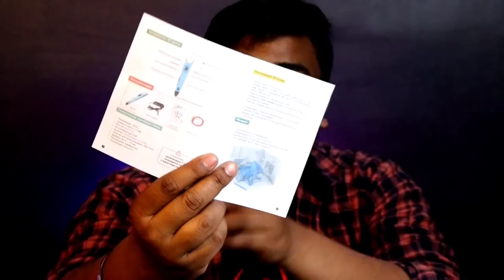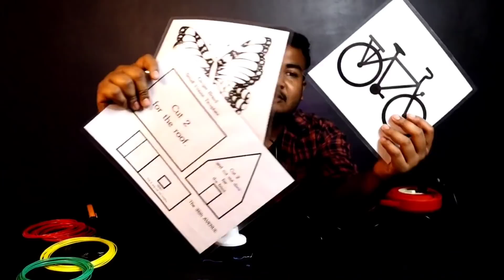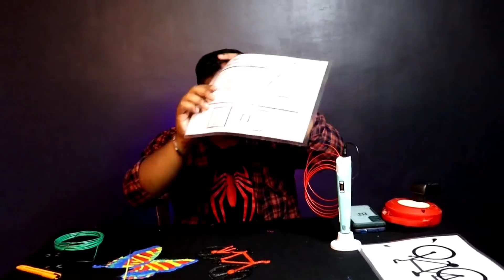3D Pen Art | এই কলমটি হাতে নিয়ে আপনি যা খুশি তৈরি করতে পারেন | EXPERiMENTAL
1. 3D Pen
2. 3D pen Filament